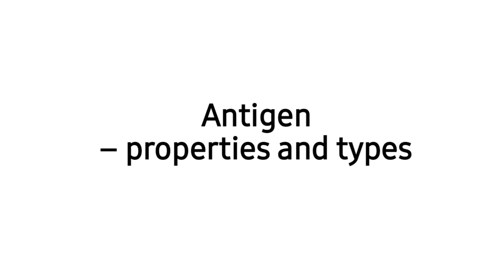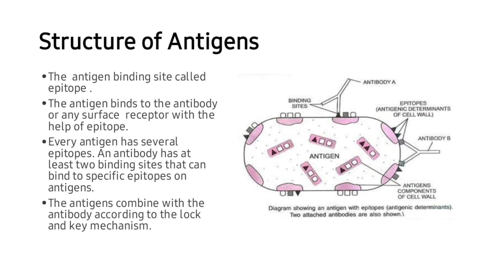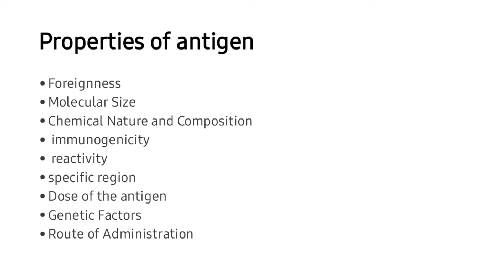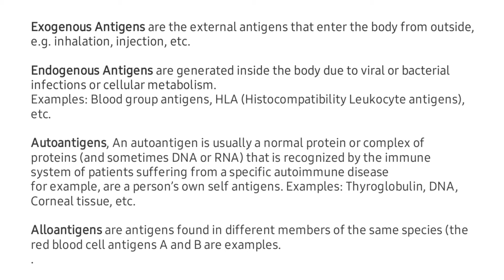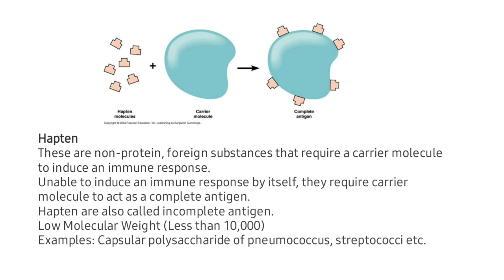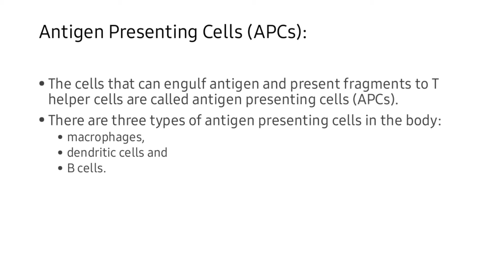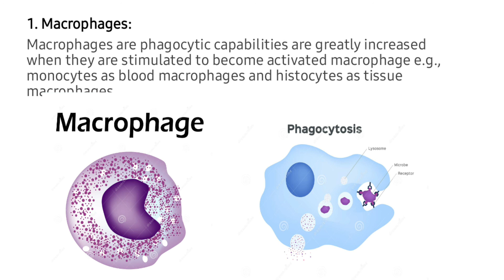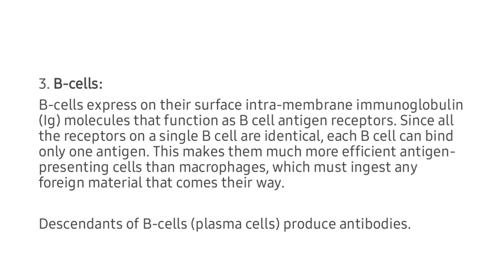biotechnology paper II unit 3.9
Antigen
- properties and types